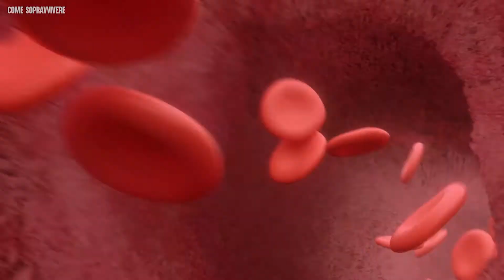Come sopravvivere su Marte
Questo pianeta rosso è il nostro vicino nel Sistema Solare. Ma non ha nessuno degli elementi che permetteno la vita sulla Terra. È pieno di radiazioni ed è troppo freddo per avere acqua allo stato liquido. Ha un'atmosfera che non possiamo respirare e un suolo dove non può crescere nulla. Le sue raffiche di vento si avvicinano a quelli che noi classifichiamo come uragani qui sulla Terra. E ora vogliamo farlo diventare la nostra nuova casa. Come puoi prepararti per questa missione?

Prodotto dai creatori di What If. Scopri il canale Italiano di What If - Cosa Succederebbe Se

Che sia un terremoto, una frana o un attacco di squalo, Sopravvivi, qualunque cosa accada. Come Sopravvivere ti mostra come resistere a pericoli mortali attraverso la scienza e le storie dei sopravvissuti.

Attenzione: Questo video non deve sostituire i consigli di specialisti, diagnosi, o trattamenti. Cerca sempre consiglio dal tuo medico o da altri specialisti per qualunque domanda tu possa avere riguardante condizioni mediche. Non trascurare il consiglio di medici professionisti o ritardarlo basandoti su qualcosa che hai visto in questo canale. Se pensi di avere un’emergenza, chiama immediatamente il tuo medico, l’ambulanza o la polizia. Underknown non consiglia o approva alcun test specifico, medico, prodotto, procedura, opinione, né qualsiasi altra informazione che potrebbe essere menzionata in questo video. Affidarsi alle informazioni fornite da Underknown avviene a proprio rischio e pericolo.